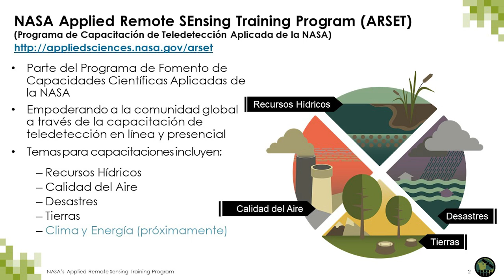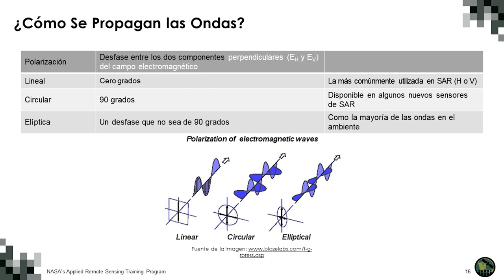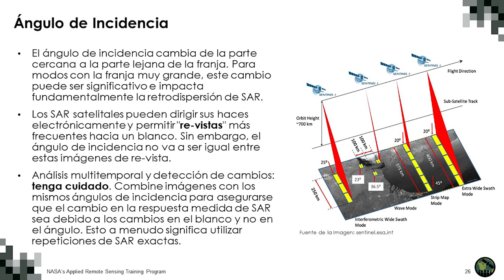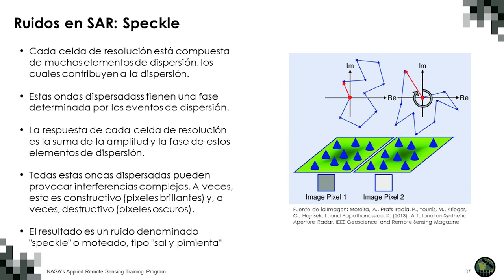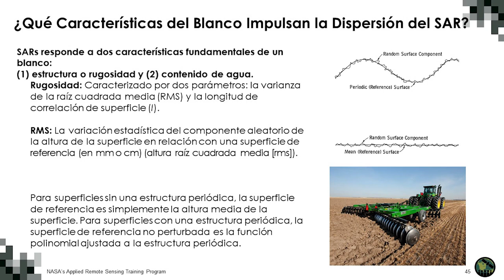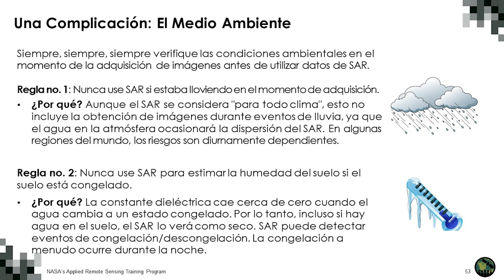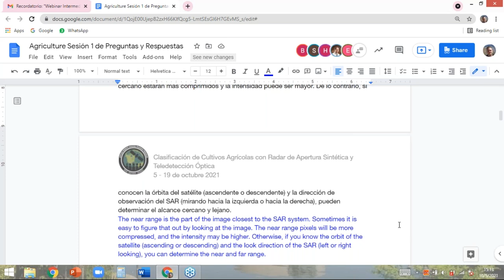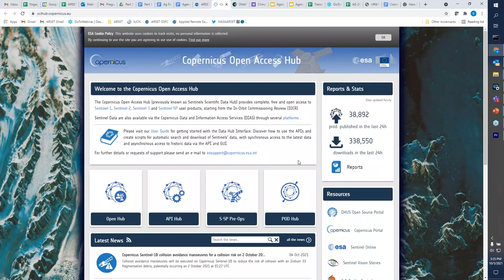NASA ARSET: Repaso de Radar de Apertura Sintética, Parte 1 de 5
Clasificación de Cultivos Agrícolas con Radar de Apertura Sintética y Teledetección Óptica:

Parte 1: Repaso de Radar de Apertura Sintética

Capacitadores: Heather McNairn, Laura Dingle-Robertson (AAFC)

- Teoría de SAR (fase, ángulo de incidencia, geometría, polarización etc.)
- Parámetros de sensores óptimos para aplicaciones agrícolas
- Características del suelo y cultivos en la respuesta de SAR

Todo el material asociado con esta capacitación se podrá encontrar en la página web de la capacitación

This training was created by NASA's Applied Remote Sensing Training Program (ARSET), in partnership with Agriculture and Agri-Food Canada (AAFC), European Space Agency (ESA), Indian Space Research Organisation (ISRO), United Nations Office for Outer Space Affairs (UNOOSA), and the CEOS Working Group on Capacity Building & Data Democracy (WGCapD). ARSET is a part of NASA's Applied Science's Capacity Building Program.